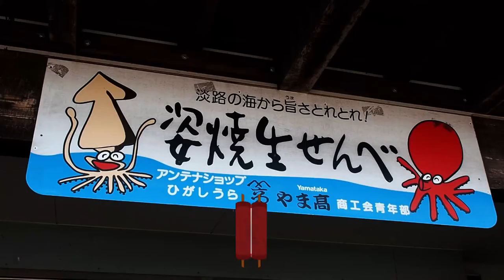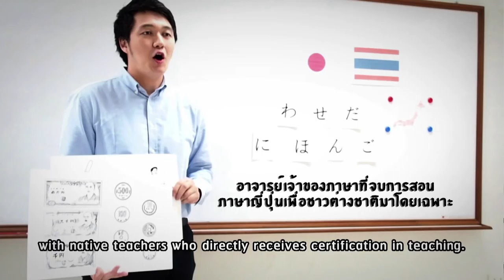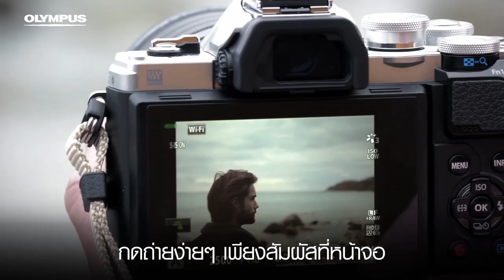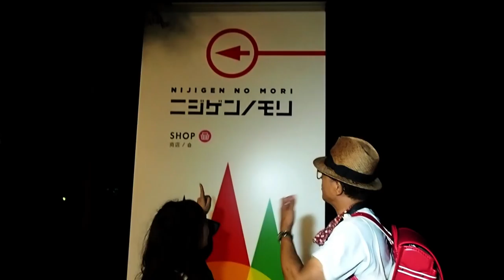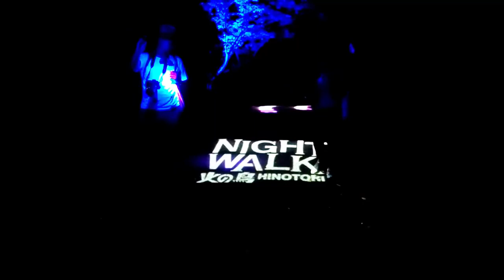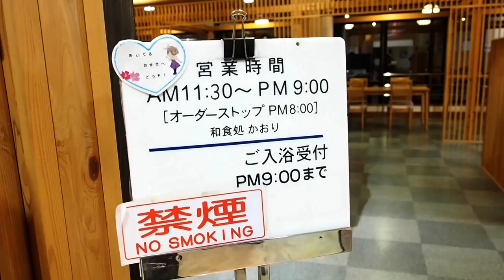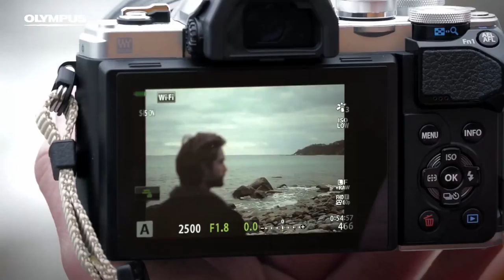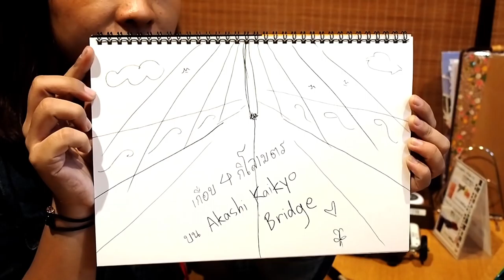ข้ามสะพานแขวนที่ยาวที่สุดในโลกสู่เกาะอะวะจิ (Awaji Island) EP.24 | Daisuki Japan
สัปดาห์นี้  ริบบิ้นจังและโอคุโน่ซัง จะพาเราจะไปตะลุยเกาะอะวะจิ เริ่มต้นด้วยการเดินชมวิวบนสะพาน Akashi Kaikyo สะพานแขวนที่ยาวที่สุดในโลก เดินชมหินรูปร่างแปลกตาบนเกาะ Eshima เกาะแห่งแรกของประเทศญี่ปุ่น ชิมปลาหมึกยักษ์ทับรสชาติสุดพิเศษที่ร้าน Yamataka ปิดท้ายด้วยการเดินป่าตอนกลางคืนรูปแบบใหม่ด้วยระบบ 3 D